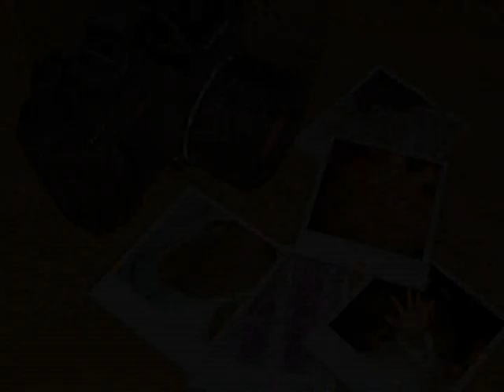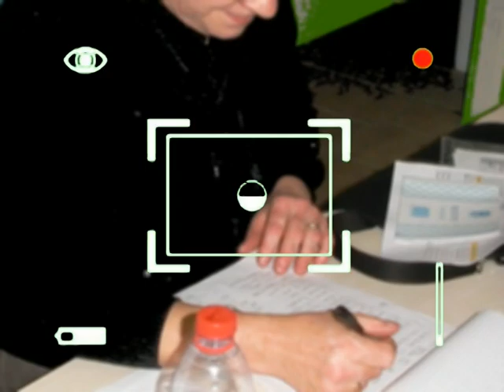Nuoto 0095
. per tenersi in forma! In acqua ci sono anch'io anche se è faticoso competere con i giovani. Silvestro.